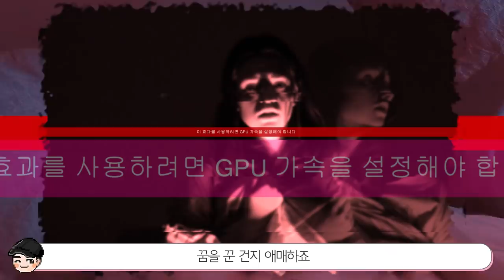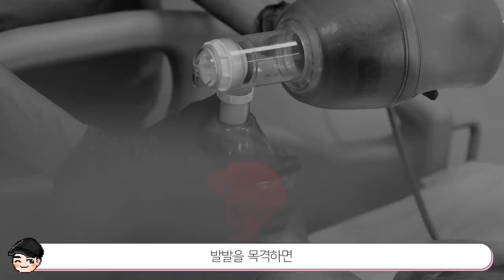[빠퀴2tv] 소름 돋는 필리핀 귀신 TOP5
역시 무서운건 아시아
필리핀 귀신들도 매운맛이네요..
세계는 넓고 독특한 귀신은 참 많다는;;